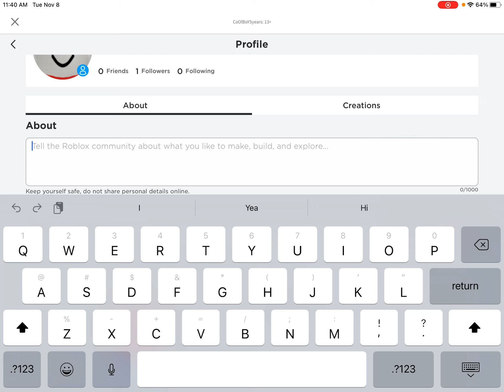Part 1 of the hacker account